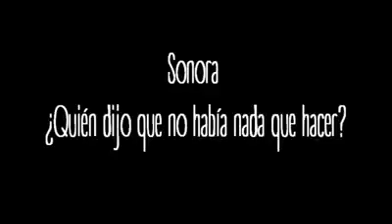Sonora querida, tierra consentida...